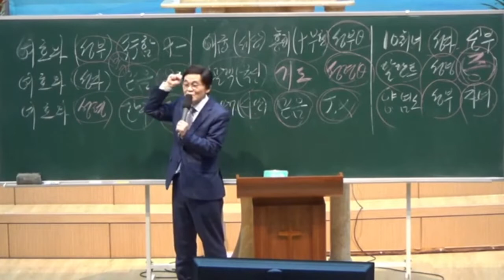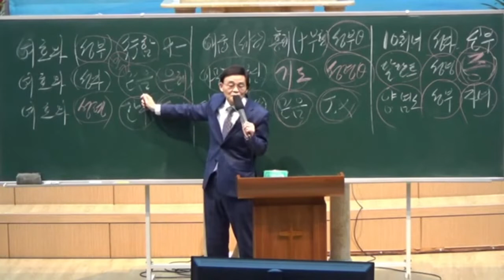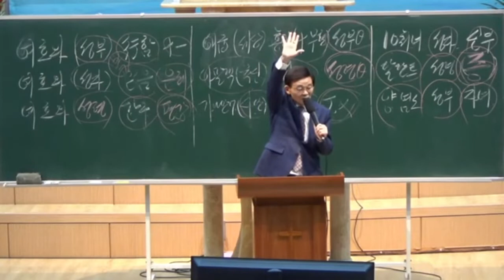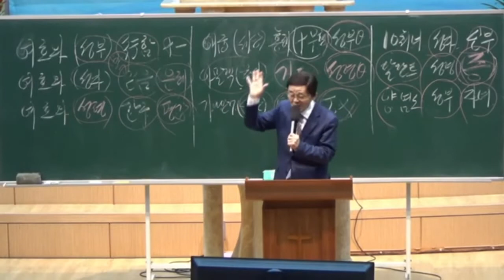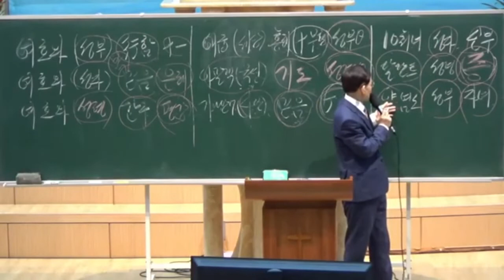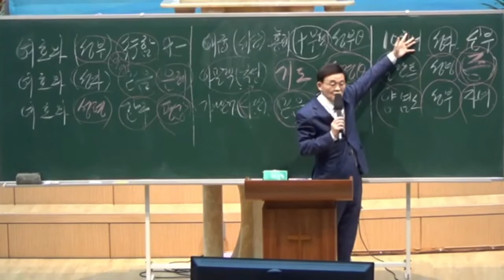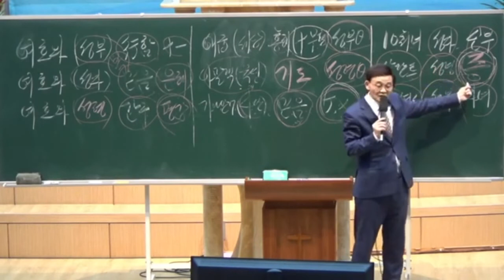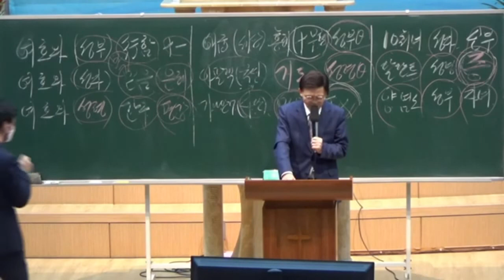2022.01.11 (화) 저녁 - "교회본질2" 박영우 담임목사